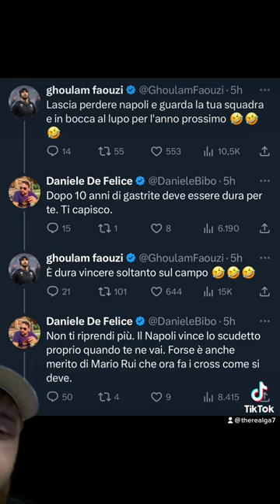Ghoulam Difende La Città